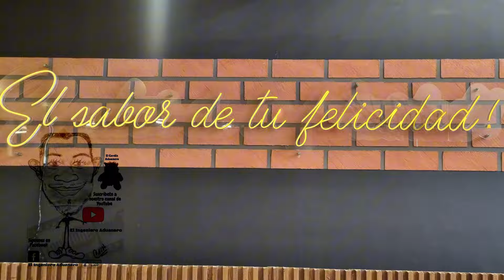Así va el puente de 125 metros en el Chontaduro Rosas Cauca 01-03-2024